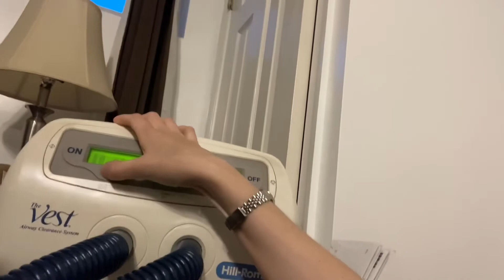Intravitreal Injection and Retinopathy Checkup With The Ophthalmologist (5/16-5/19/2021)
It was that time again to take a visit to the eye doctor. Retinopathy is an ongoing issue for me for the past few years or so and watching things closely and looking out for changes is important to keep my eyes in the best shape possible. If you are new to our channel I an a diabetic for 20 years now and I am fully insulin dependent. The diabetes was caused from me having a genetic disease called Cystic Fibrosis thaf primarily impacta the lungs and pancreas. Due to diabetes I also required a kidney transplant this past January.